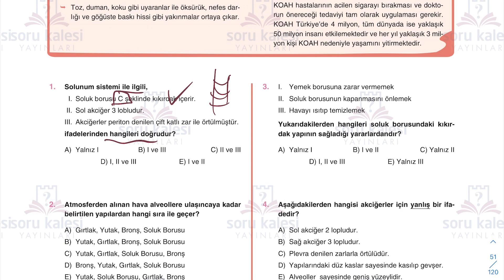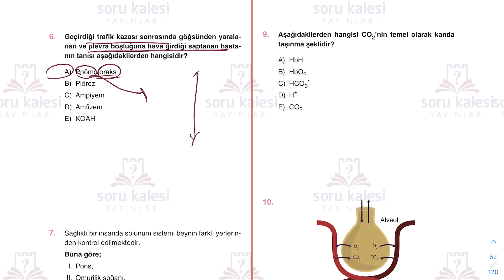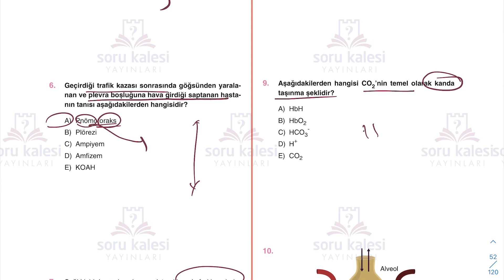2022TAYFA TEST 16 SOLUNUM SİSTEMİ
reklam HELP 11/12/MEZUN ÖĞRENCİLERİMİZ İÇİN HAZIRLANAN SİSTEMLER VE EKOLOJİ KİTABIMIZIN TÜM SORU ÇÖZÜMLERİ HEM YAZILI OLARAK FASİKÜL BÖLÜMLERİ SONUNDA HEM DE VİDEO ÇÖZÜM OLARAK YOUTUBE SAYFAMIZA YÜKLENDİ. HEDEFİMİZ EKSİKLERİNİZİ KAPATMAK VE BİYOLOJİ SORUN OLMAKTAN ÇIKARTMAKTIR. UMARIM FAYDALANIRSINIZ.
KİTABI SATIN ALMAK İSTEYENLER TRENDYOLDAN YA DA SORUKALESİ YAYINLARININ İNTERNET SİTESİNDEN KİTABA ULAŞABİLİRLER.
KİTABIN 2021 BASIM OLMASINA DİKKAT EDİNİZ. HEPİNİZE HAYIRLI UĞURLU OLSUN.